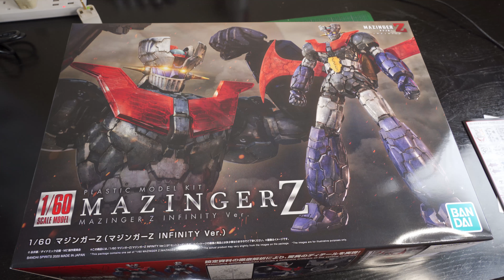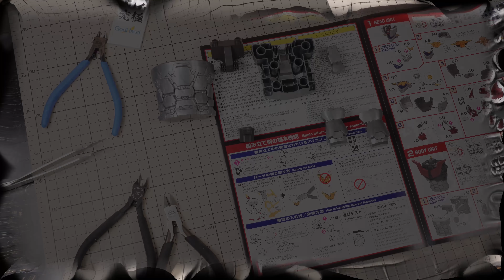[ 鋼の組裝 ] HOW TO BUILD BANDAI 1/60 マジンガーZ (マジンガーZ INFINITY Ver.) MAZINGER Z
バンダイ 1/60 マジンガーZ (マジンガーZ INFINITY Ver.)
Let's build bandai 1/60 Mazinger Z INFINITY